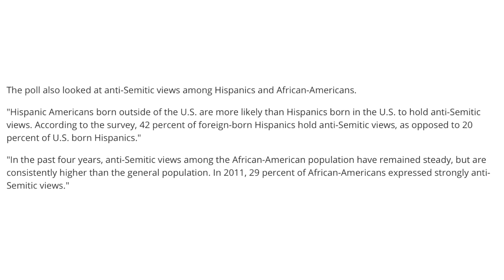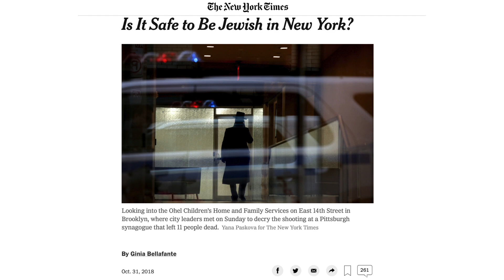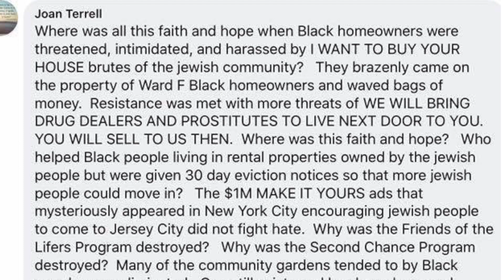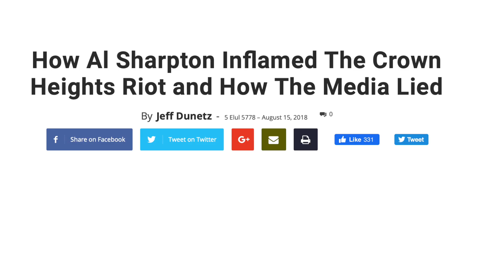TYT Confused By Reality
It's the first video of the new year 2020. Thank you all so much for a wonderful 2019. All your support made everything great for me that happened last year possible. We're starting with a TYT video in 2020 but had to say thank you for last year